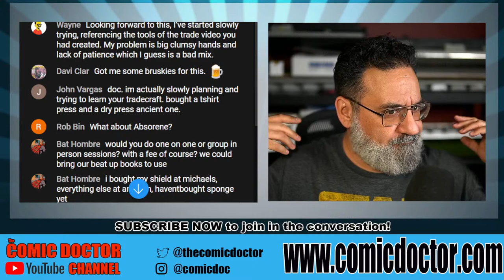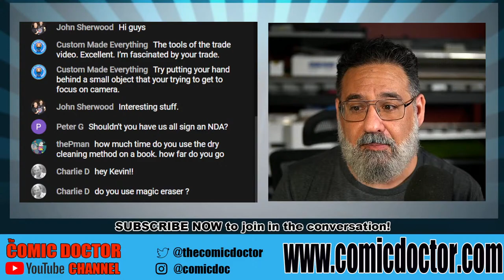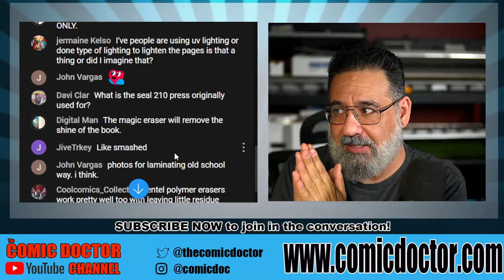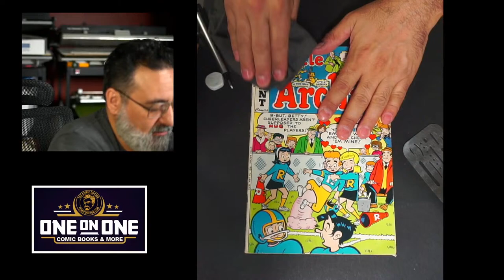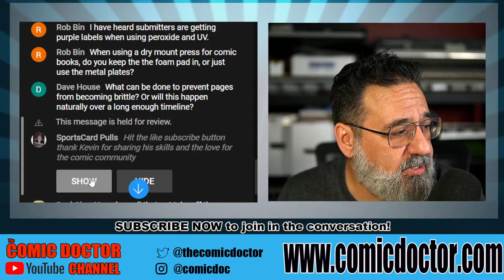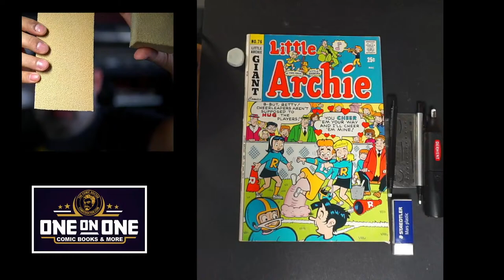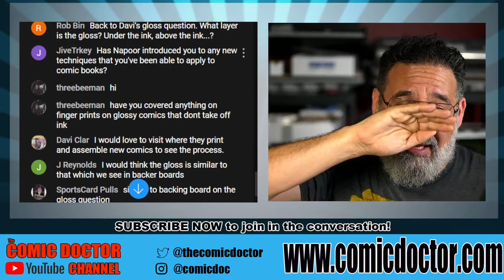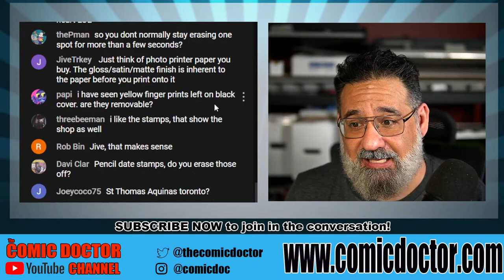START DRY CLEANING YOUR OWN COMICS TODAY!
​The Comic Doctor provides some great tips about dry cleaning your comic books!

CONTEST INFO!!

* ONCE WE REACH 2000 SUBSCRIBERS, A DRAW  WILL BE HELD TO WIN A FABULOUS JIM LEE BATMAN PRINT SIGNED BY MR. LEE HIMSELF!!  GOOD LUCK!